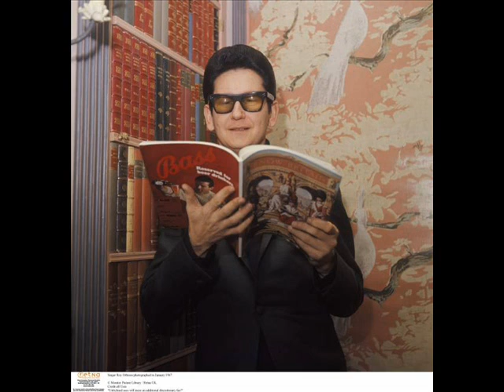Orbi-Gas-mic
Celebrating the Music and Songs of Roy Orbison